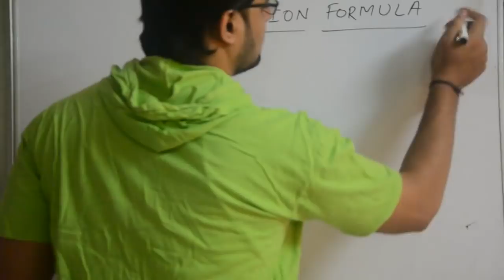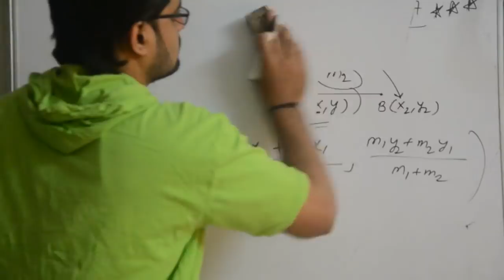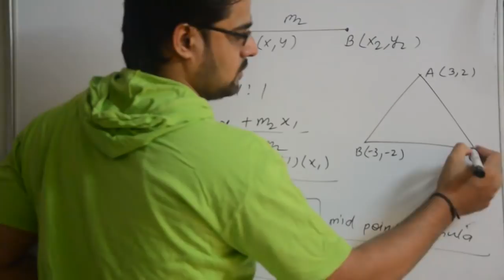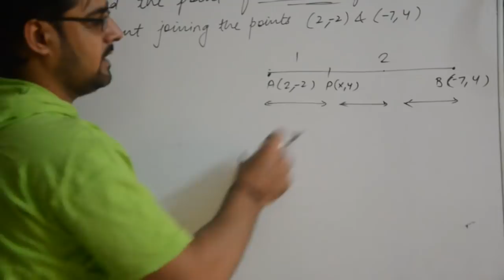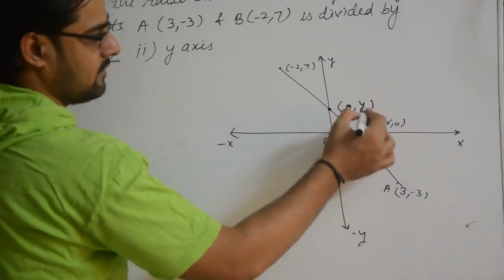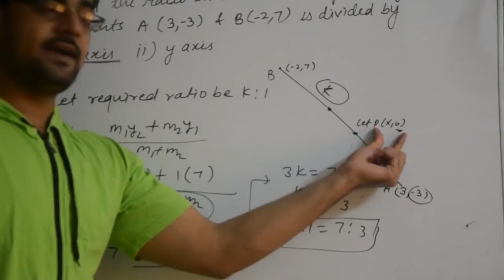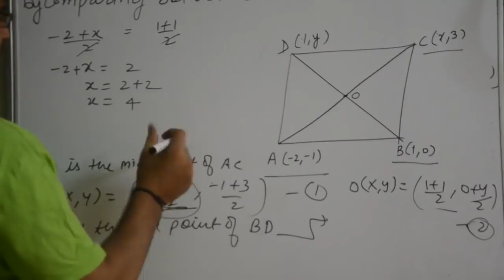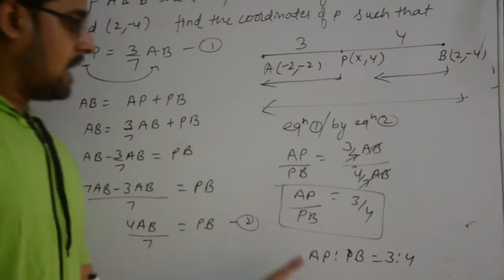SECTION FORMULA CLASS 10 (HINDI+ENGLISH)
Section formula is the part of COORDINATE GEOMETRY of class 10. In this video i will tell u how to perform section formula and how this formula helpful for 10 class students. In this video many most important question discussed